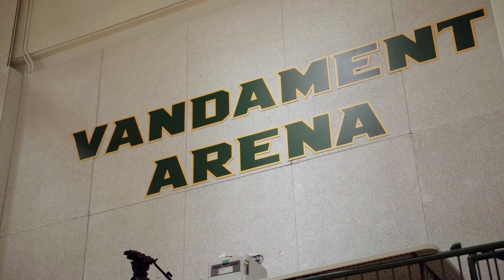Thank You, Coach. Tom Izzo's Jersey Retirement